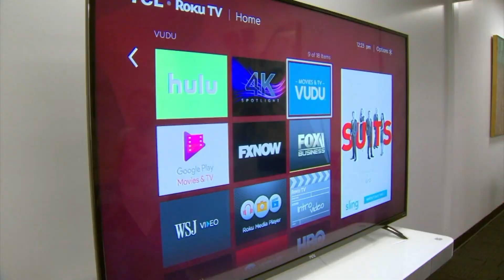Researchers say watching reality TV may make you worse of a person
Some researchers from the London School of Economics believe people viewing "materialistic media" supported anti-welfare policies.